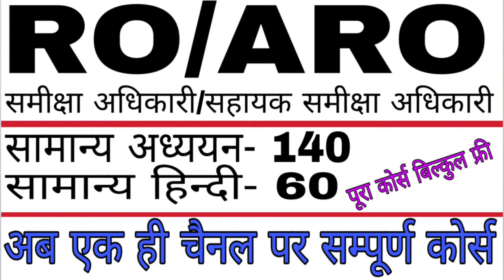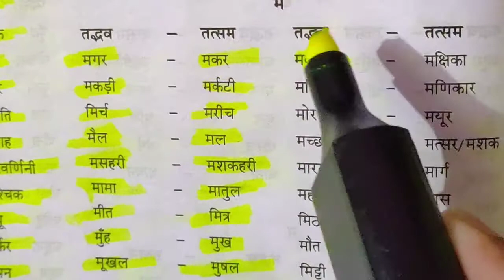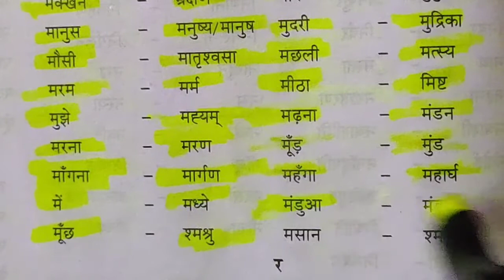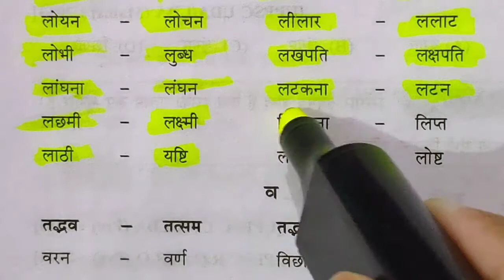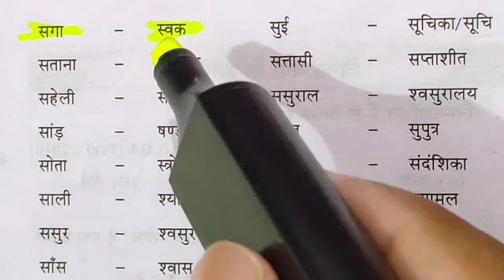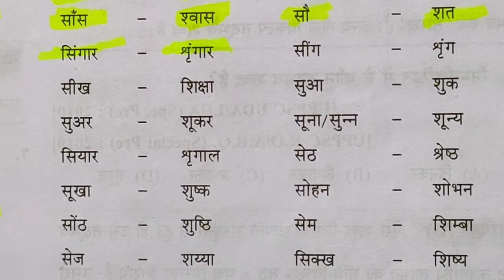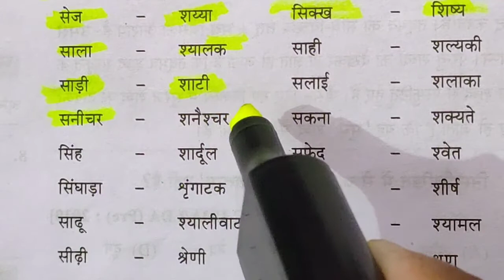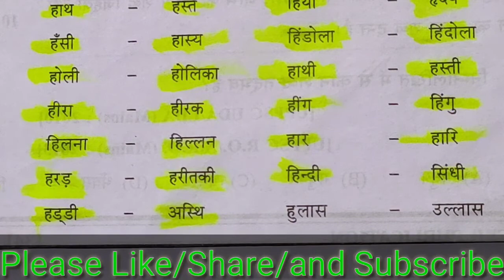तत्सम-तद्भव, भाग-7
(RO/ARO)